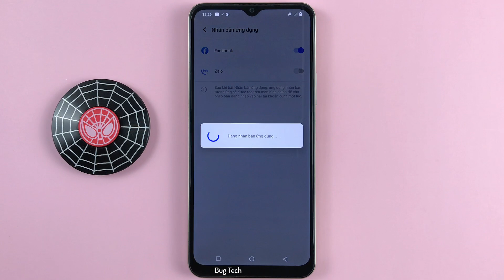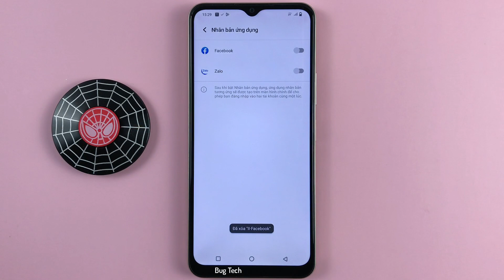Cách nhân bản ứng dụng trên Vivo Y16 Android 12